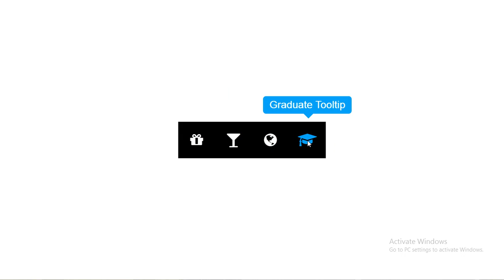Online Tutorial for Creating Tooltips with CSS With Demo and Free Source Code Download